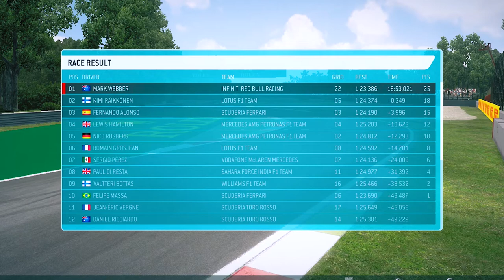[Last to First] Monza. –Overtake Compilation–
Monza Grand Prix. Last to First –Overtake Compilation–